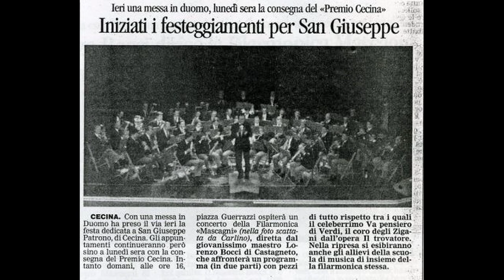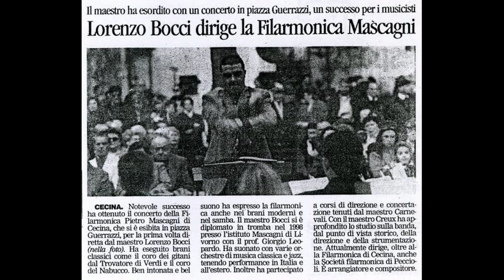Eros Ramazzotti In Concerto Arr. F. Francia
Concerto di San Giuseppe
Filarmonica "P. Mascagni" di Cecina, Direttore: Lorenzo Bocci
18 Marzo 2001, Piazza Guerrazzi, Cecina (LI)